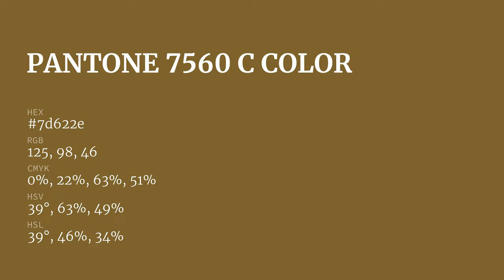color 7d622e hex color - Yellow color - Cool color 7d622e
What color is ? 7d622e hex color - Yellow color - Cool color 7d622e

Hex 7d622e Color Code is also known as color.